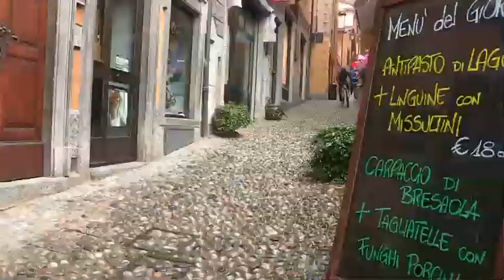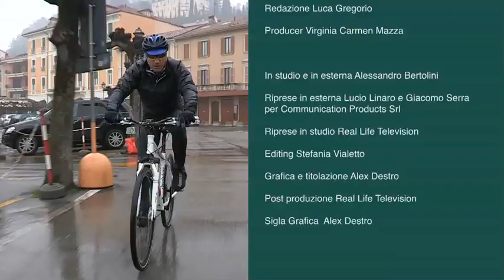BikeTest Torpado T800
Alessandro Bertolini testa la Torpado T800 durante la trasmissione Bike Test su Bikechannel di Sky.